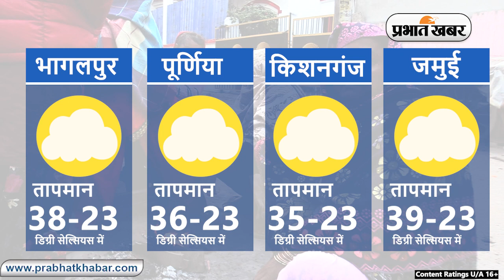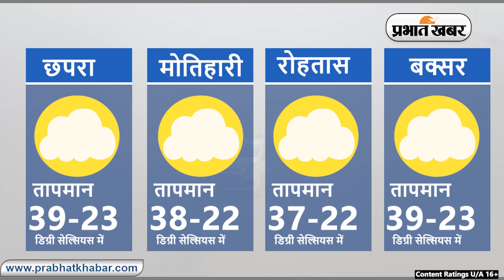Bihar Weather Report Today: 23-04-2023 | आज आपके शहर में कैसा रहेगा मौसम का मिजाज, जानें अपडेट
Bihar Weather:

Weather Today 23 April 2023:
Daily Weather Alert:
Weather Report Today: